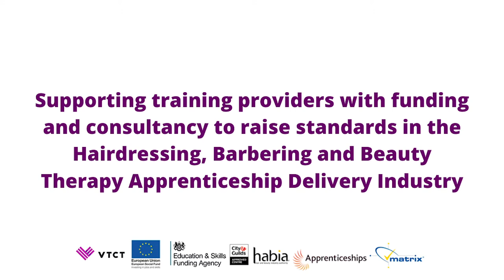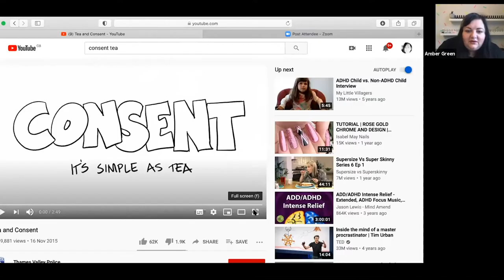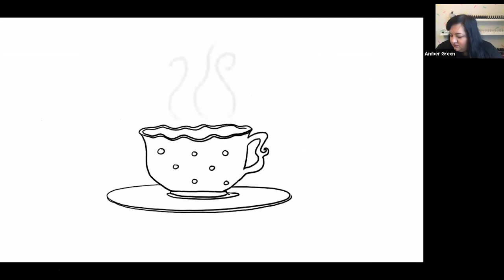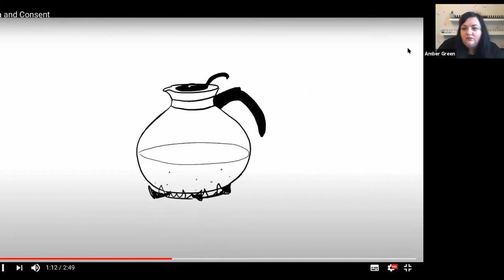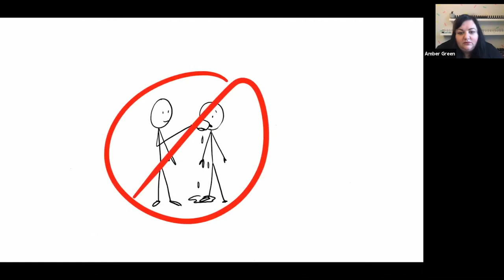Behaviours, Attitudes and Personal Development: Lesson 7 Sexual Health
Behaviours, Attitudes and Personal Development: Lesson about Sexual Health for Hairdressing, Barbering and Beauty Therapy Apprentices.